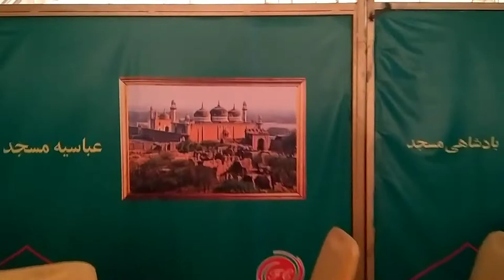Food Club ka full visit City of syedmujtabafaiz Nawab ko dakhen mari chatkhara baton ka maza len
main daily ap logon ko ak beautifull pleace ko enjoy karwaon ga aur new history btaon ga mary es channel ko dakhen aur new new vidioes dakhen mari khoshesh hy k ahsta ahsta pory pakistan ki sahir karwaon ap logon ko thank u ll friends watch my channel